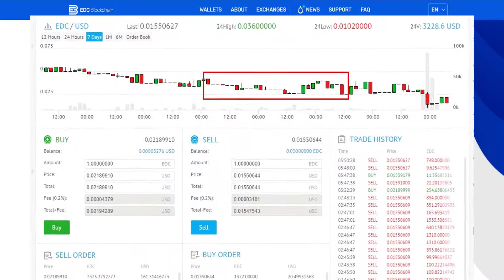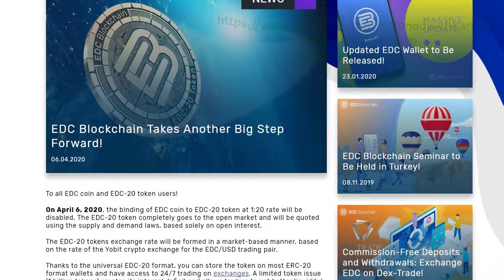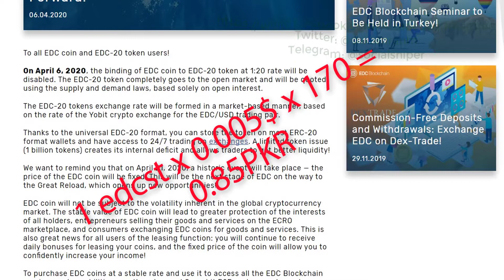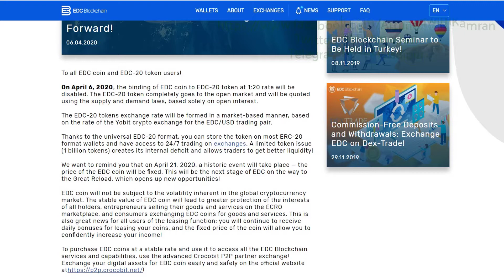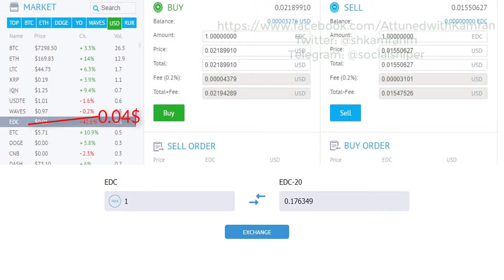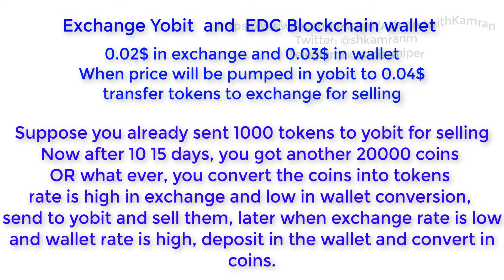EDC Coin to EDC-20 update | EDC Blockchain takes another step forward | EDC News - (Urdu/Hindi)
Please note this video is in Urdu/Hindi language.

You can create EDC wallet via this link to join my team.
Put 30000 EDC in your wallet, then lease it for one year or six months or quarterly and enjoy daily mining reward, built your team to get referral bonus.

EDC Coin to EDC Token - ERC20 EDC Token in exchange - New Stage of EDC Blockchian Project

In this video you will get info of:
1. EDC Coin to EDC Token conversion update
2. EDC-20 conversion 1:20 binding removed.
3. How to exchange from EDC coin to EDC token and vice versa
4. Only EDC Token will be traded in exchange.
5. How to calculate conversion rate for edcst to edc20.
6. How to recover your loss due to this upgrade in edc blockchain.